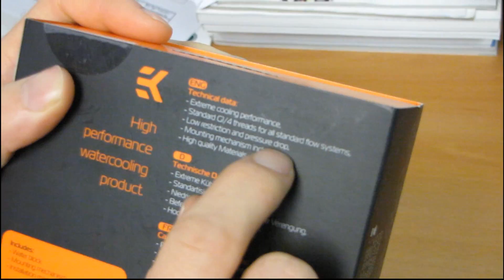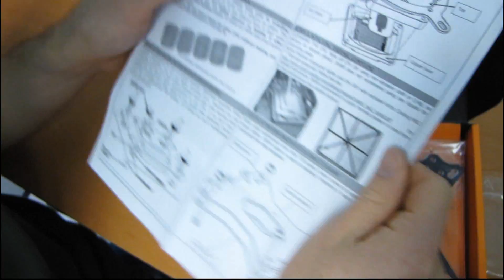EK Supreme HF Extreme Performance CPU Water Block Unboxing & First Look Linus Tech Tips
Yet another water cooling unboxing. EK is giving me an opportunity to have a look at their new version of the Supreme: The Supreme HF. HF stands for high flow and as far as I can tell it also stands for "shiny and sexy" because this thing looks AWESOME!